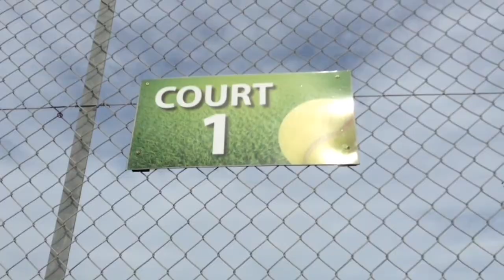Autumn Lookbook | Shannon Coe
ALL OUTFIT DETAILS LISTED BELOW! Huge thank you to my incredible mum who helped me film most of this :)

Music: Nervous (The Ooh Song: Mark McCabe Remix) - Gavin James

Outfit 1

Coat - Primark
Jumper - Matalan
Belt - Matalan
Jeans - Primark
Boots - Matalan
Nails - Tanya Burr Cosmetics - Toasted Marshmallow

Outfit 2

Jumper - Primark
Skirt - Primark
Backpack - Primark
Socks - Topshop
Shoes - Matalan
Necklace - Argos

Outfit 3

Chunky cardigan - Primark
Top - H&M
Jeans - Matalan
Boots - Primark
Necklace - Argos
Backpack - Primark

Outfit 4

Whole outfit - Primark
Lipstick - Rimmel Kate Moss Shade 30

Outfit 5

Jumper - New Look
Jeans - Matalan
Shoes - Shoezone (I've seen exactly the same shoes in so many other highstreet shops)
Coat - Primark